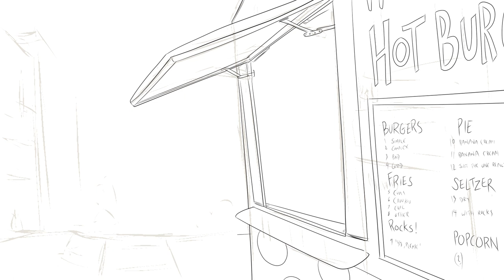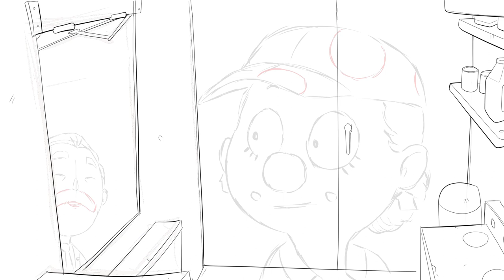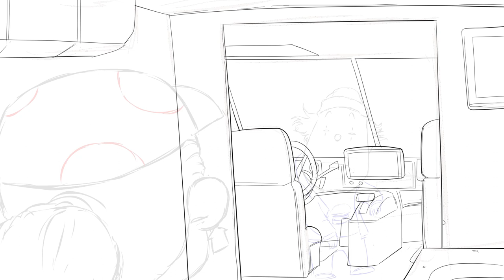Big Top Burger: "A Pickle" (Worthikids tribute animation + behind the scenes)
A short, animated tribute to Worthikids' "Big Top Burger," and a look at the art in various states of production to pad out the running time!  Read more about it: